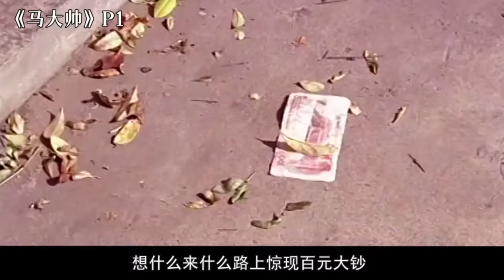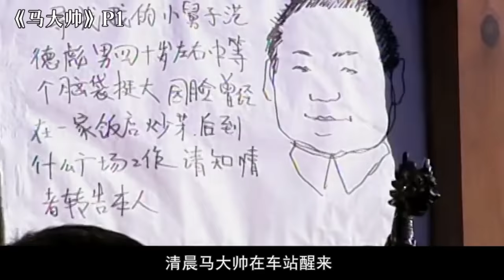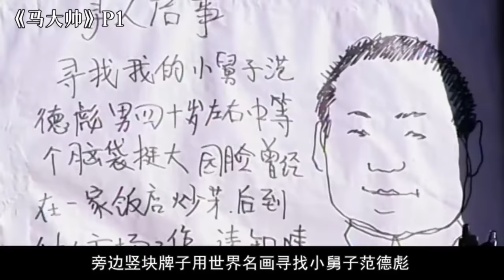《剧TOP》：辽北第一狠人登场！东北文艺复兴鼻祖《马大帅》P1